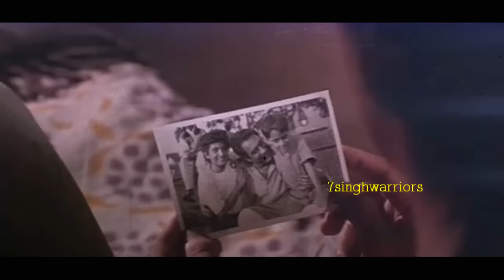Rooth Ke Humse kahi:Jo Jeeta Wohi Sikandar(1992)-*Aamir Khan*__7sw.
__7sw.